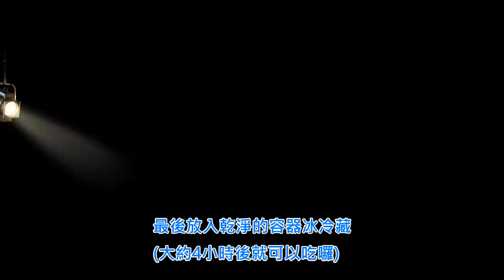韓式醃蘿蔔**醃料都可以依個人口味不同,醃出自己想要的比例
廚具用品這裡買
不喜歡吃蔥和薑的朋友,可以看個人,其實也可以不加

如果希望我做更多料理影片,請在下面留言
我會參考為下部影片喔,謝謝